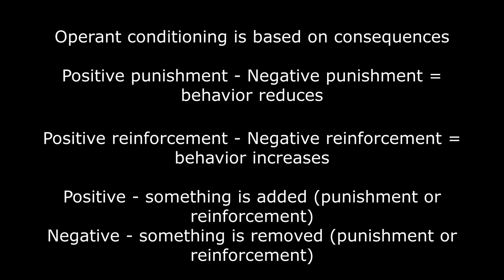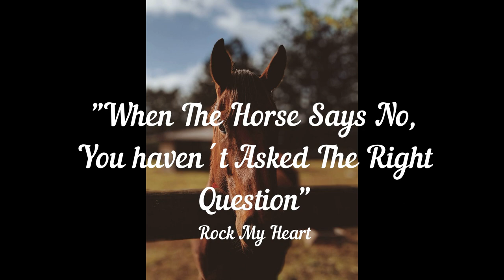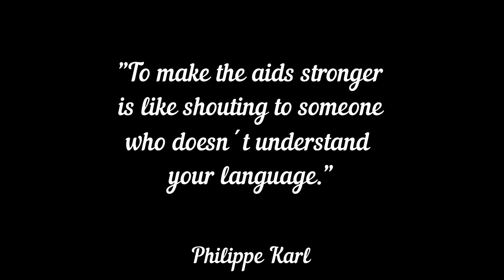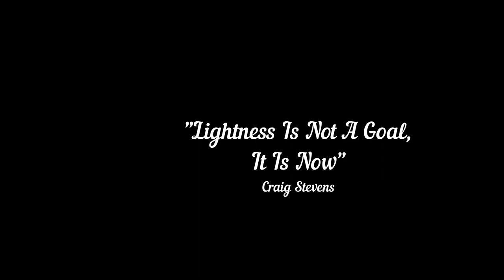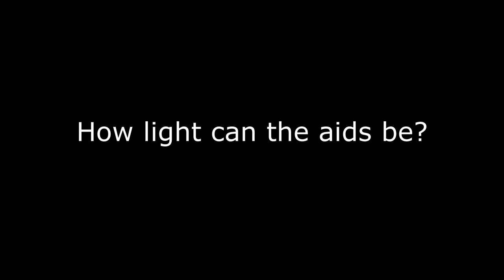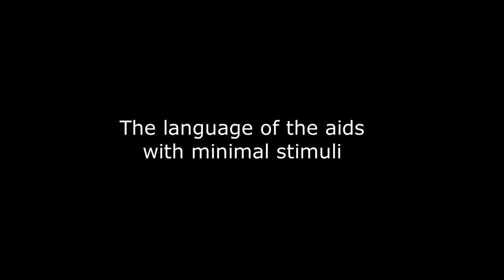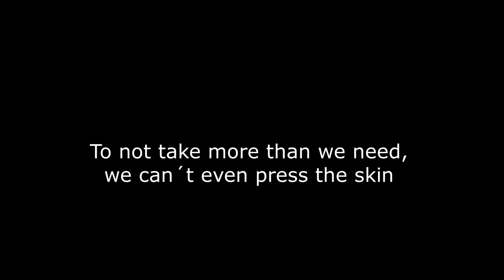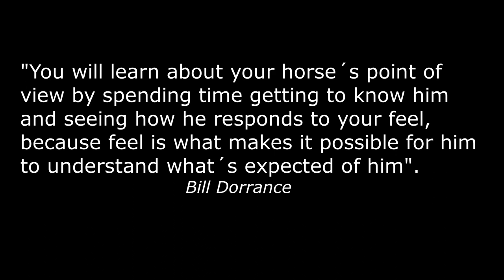The Art of Lightness | Lightness in Dressage | Classical Art of Riding | horsemanship Art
The Art of Lightness | Lightness in Dressage | Classical Art of Riding | Dressage | horsemanship art | Horse Training without pressure

The Art of  Lightness™ - Relationship based Art of Riding® without pressure or negative reinforcement. Working horses through harmony and touch that comes from the old classical work from ancient times. Educating horses in harmony and giving a horse the opportunity to have a voice and respond positively or negatively without consequences,is valuable for building connection and trust between horse and man.

Lightness is nothing to achieve, it's not a goal. Lightness is there from the beginning.

In an old work from ancient times – a time when they spent years getting the young horses used to touch - they only educated them through harmony. From the beginning of working with horses, the horse handling methods used were rooted in matriarchate, that is, women had the power in families and in leadership positions in society, and whose relationship-based cultures were once common.

These caring, interconnected cultures gave rise to a concept of beauty, symmetry and divine interconnection. By this method, there is no resistance. One creates a habit of the mind of the horse that encourages to seek harmony with the rider.

In the old French classical art of riding, the lightness is there from the beginning and the whole work through with the horses. It's not something to attain.

It is possible to train and communicate with horses without pressure and negative reinforcement because horses is sensitive creatures and can feel a landing fly.

The foundation of the aids is touch and once we've established that's all we need to use.

I developed The Art of Lightness™ without pressure in my training of horses and riders.

The way to harmony
Horsemanship methods
Classical Riding
How we train horses today
What is punishment and negative reinforcement?
Communication or manipulation?
Harmony
Freedom of Choice
The Pause as Communication Aid
Pressure is not an Aid
Physical contact instead of physical pressure
How we work with lightness
What is touch?
Touch is the foundation of the aids
The Language of Aids
Pressure uses muscles, touch uses sensitivity
Touch, vibration, stimuli
How we begin
Touch Meditation

Quates from Philippe Karl, Craig Stevens, Mark Rashid, Bill Dorrance, Frédéric Pignon, Carolyn Resnick

Photos/videos from Pexels.com and own archive.

Relationship based Art of Riding from Liberty to Piaff®
Liberty – In Hand – Bitless Classical Dressage

The Art of Lightness | Lightness in Dressage | Classical Art of Riding | Dressage | horsemanship art | Training without pressure